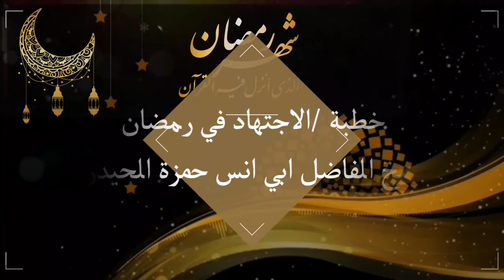خطبة بعنوان/الاجتهاد في رمضان للشيخ الفاضل#ابي أنس حمزة الحيدري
خطبة بعنوان/الاجتهاد في رمضان للشيخ الفاضل ابي أنس حمزة الحيدري.. تتضمن الخطبة مجموعة من التعاليم الربانية حول اهمية رمضان وكيفية استغلاله بالشكل الامثل.
حفظ الله شيخنا الفاظل ونفع به الامة.

A sermon entitled Ijtihad in Ramadan by the honorable Sheikh Abi Anas Hamza Al-Haydari.. The sermon includes a set of divine teachings about the importance of Ramadan and how to make the best use of it.
May God protect our sheikh and benefit the nation.